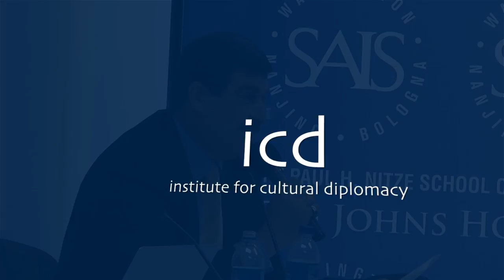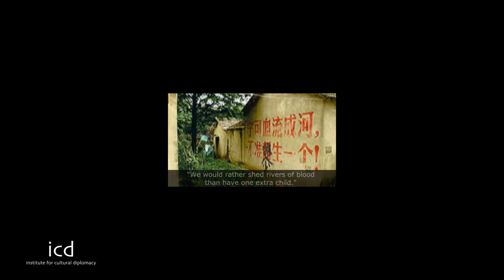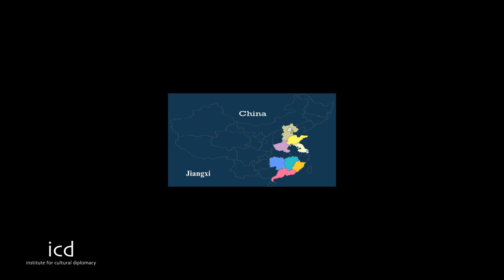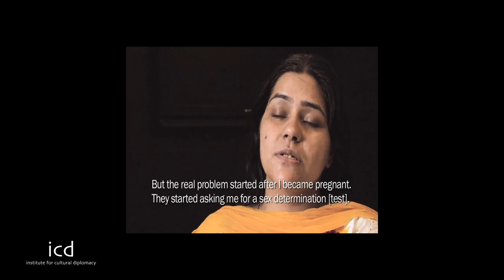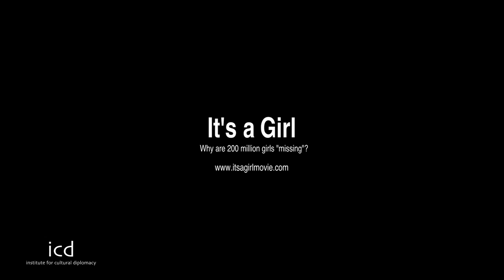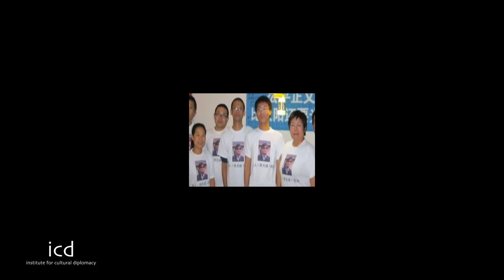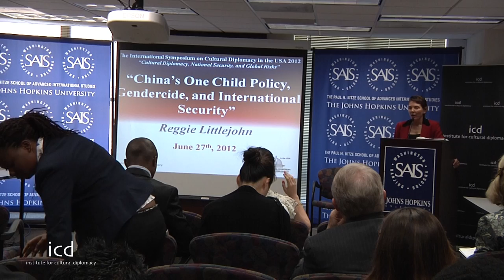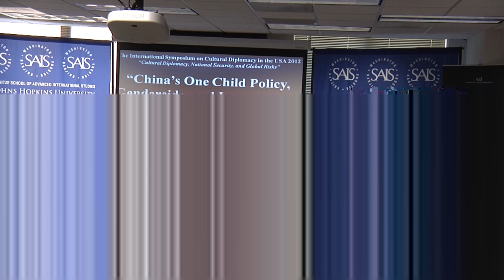Reggie Littlejohn (Founder and President of Women's Rights Without Frontiers) - Lecture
China's One Child Policy, Gendercide and International Security
(Lecture & Discussion)

A Lecture by:
Reggie Littlejohn
(Founder and President of Women's Rights Without Frontiers)

Location:
Center for Transatlantic Relations, Johns Hopkins University